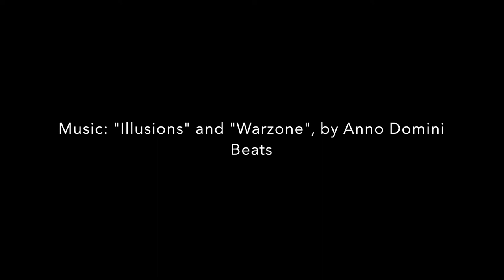Snapshots of Scotland: St Andrews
South of Dundee, we visited the coast town of St Andrew: its downtown, its port and its university.
Have you been to St Andrews?